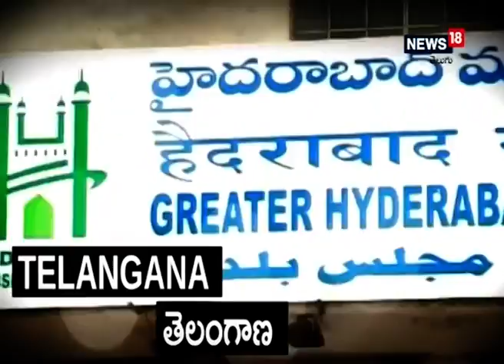Gangadhara Nellore: ఏటియంను పగులగొట్టి చోరీకి ప్రయత్నించిన దొంగలు.. సీసీటీవీ దృశ్యాలు INews18 Telugu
గంగాధర నెల్లూరు మండలం యస్.యస్ కొండ ఇండియన్ బ్యాంకు ఏటియంను పగల గొట్టి దొంగలు చోరీకి ప్రయత్నించినారు. అలారం మోగడంతో దొంగల పరారయ్యారు. ఈ దృశ్యాలు సీసీటీవీ లలో రికార్డు అయ్యాయి.